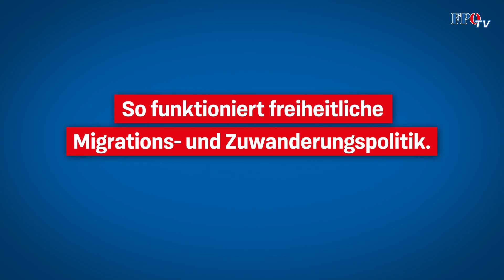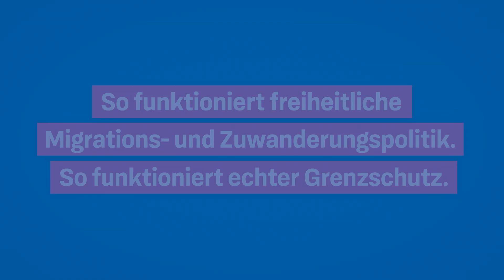Herbert Kickl zeigt wie echter Grenzschutz funktioniert!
Die illegalen Migranten befinden sich auf dem Weg nach Europa!
Die einzig richtige Botschaft lautet: NO WAY!
Dass Schwarz-Grün in dieser Situation komplett versagt, ist offensichtlich. Herbert Kickl fordert ein Grenzübertrittsverhinderungspaket. Wie dieses konkret aussehen soll, seht ihr in diesem Video!